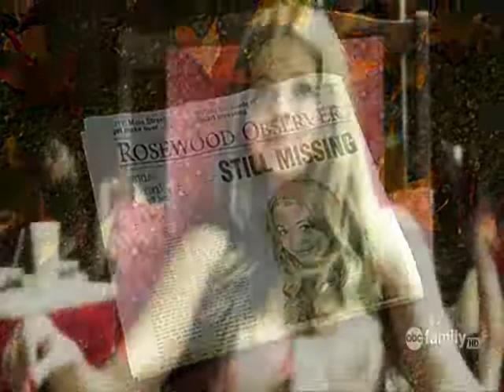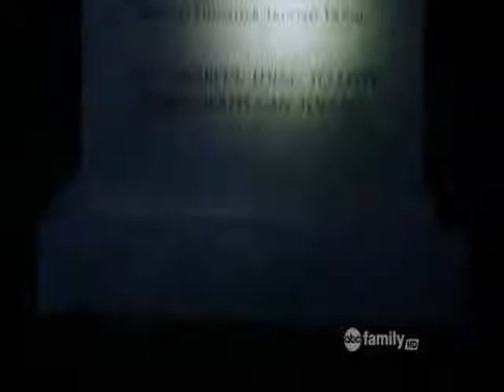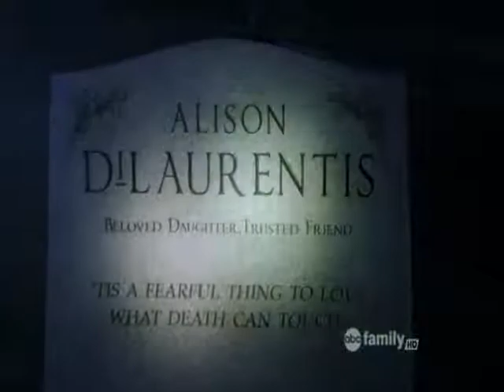Allison DiLaurentis - If I Die Young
I thought the video would appear more affective without any effects added to the clips (: